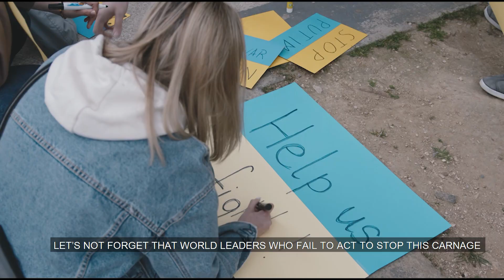Stop Putin's chemical and nuclear weapons!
Зупиніть хімічну і ядерну зброю Путіна поки не пізно!

Stop Putin's chemical and nuclear weapons before it is too late!
Tell your President, Prime Minister and Government to act now!